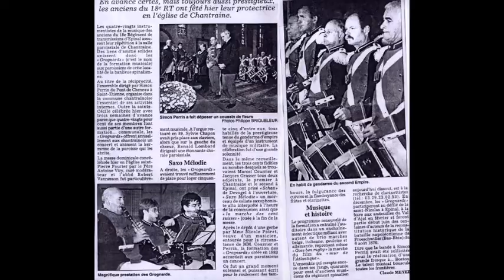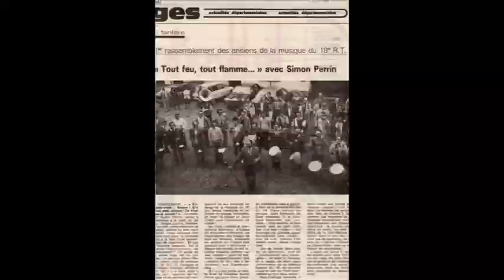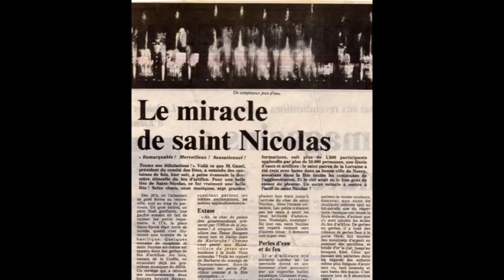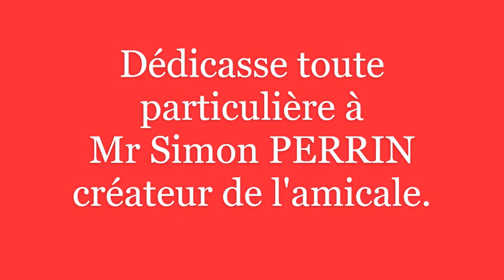Presse des Grognards